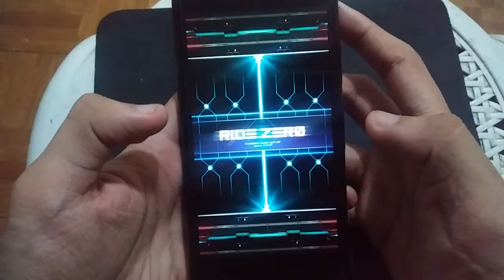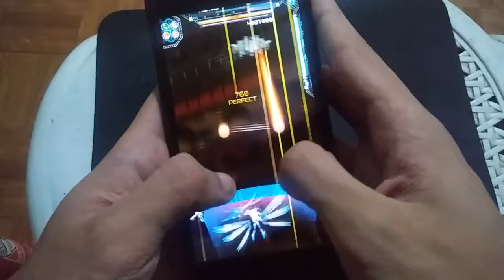[RIDE ZERO] A Step Into Tomorrow [EXTREME]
Game: Ride Zero
Platform: Mobile
IGN: Couma

A Step Into Tomorrow [EXTREME]] Gameplay